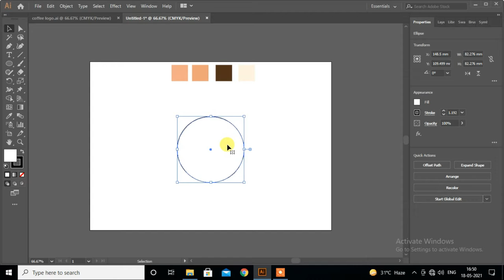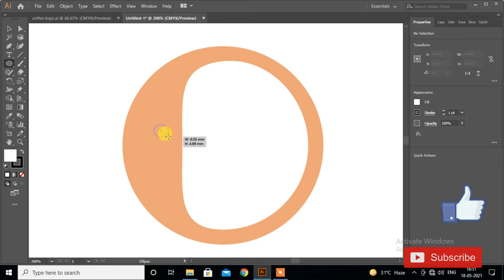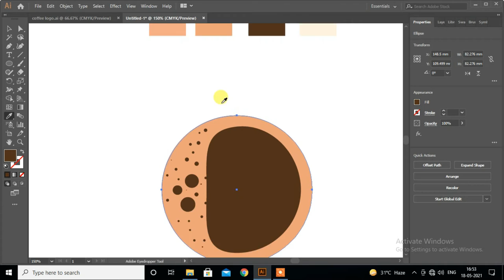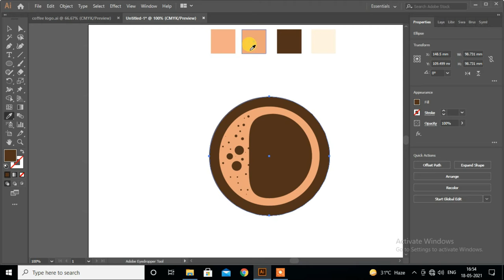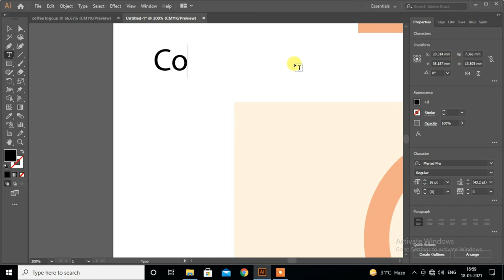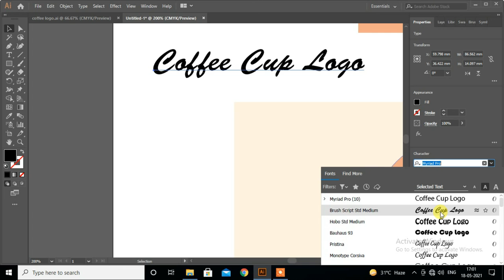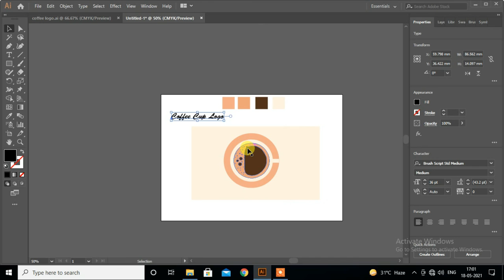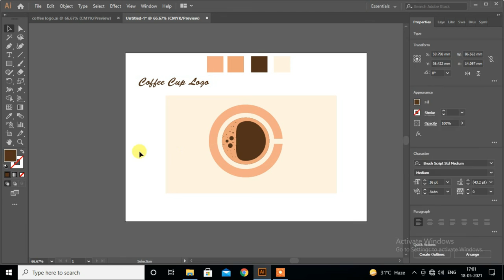Coffee Cup flat Design in Illustrator